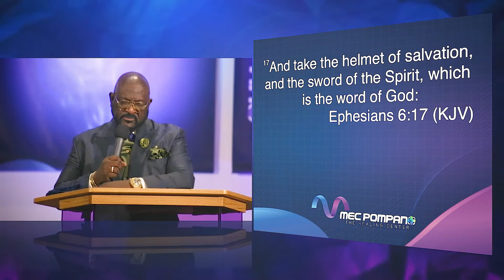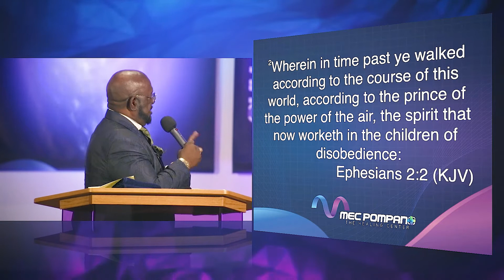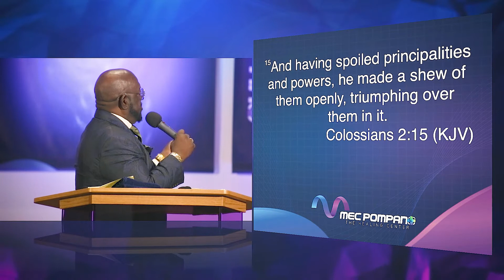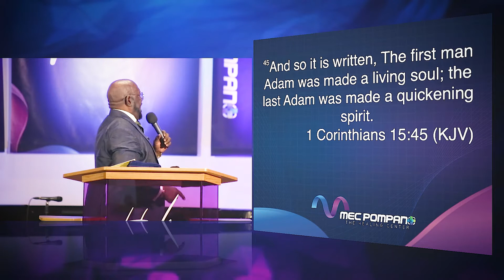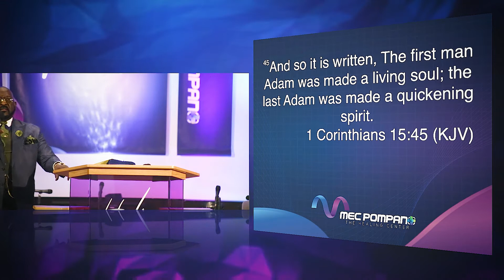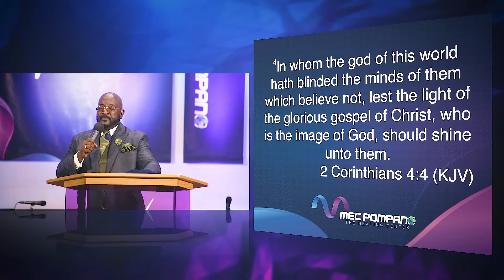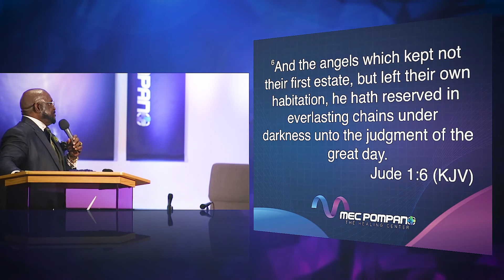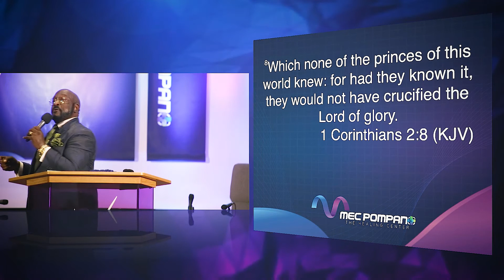Apostle Johnny Kemp - The Battle of the Ages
Join us for a thought provoking message that was designed to “snap us out of sleep”. Where Apostle Johnny Kemp takes us into a in depth lesson and journey through the New Testament.